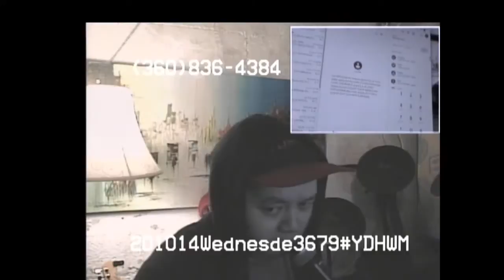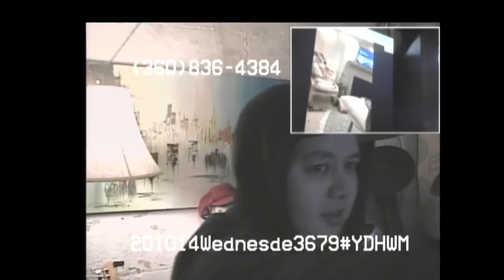YDHWM 3679 Hearing Things 201014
day: wednesday
date: october 14 2020
tape: